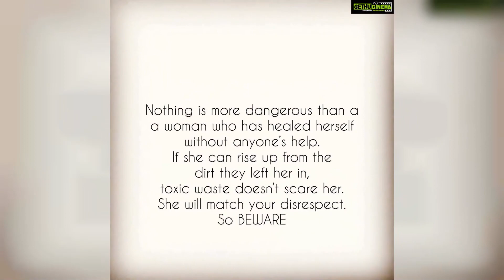Mayuri Deshmukh Top 50 Instagram Photos! 😍🤞🖤